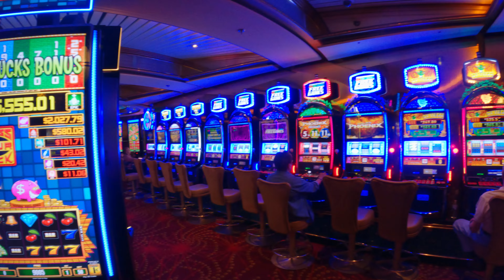Vision of the Seas: Incredible Royal Caribbean Cruise from Baltimore to the Bahamas | Full Tour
Embark on a virtual journey of the magnificent Vision of the Seas cruise ship from Norfolk to the breathtaking Bahamas! the luxurious amenities, exciting activities, and stunning views aboard this incredible Royal Caribbean vessel.

April 2024, we had to depart from Norfolk, VA instead of Baltimore due to the collapse of the Baltimore Key Bridge.

Every moment was elevated by the warmth and professionalism of the cruise staff. From attentive service to genuine smiles, their politeness made our voyage truly exceptional.

Credits:
Music from Uppbeat (free for Creators!)